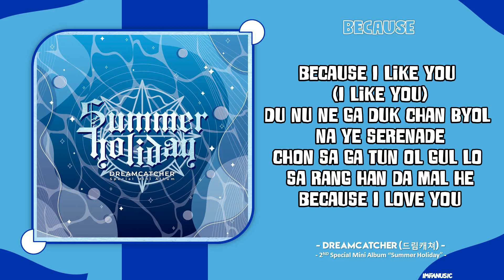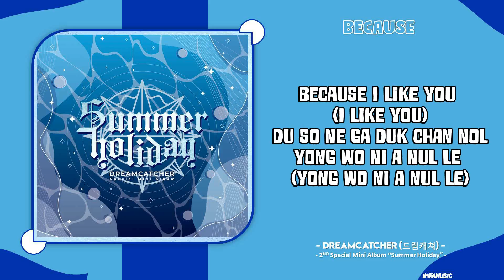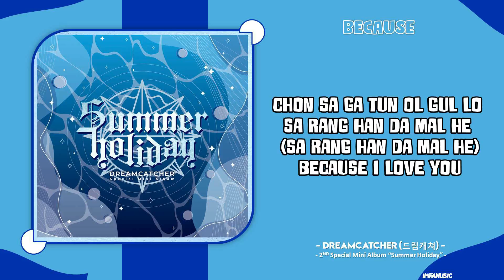Dreamcatcher (드림캐쳐) - 'BEcause' | Easy Lyrics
⦿ Track —  'BEcause'
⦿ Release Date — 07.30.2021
⦿ Album —  2nd Special Mini Album “Summer Holiday”